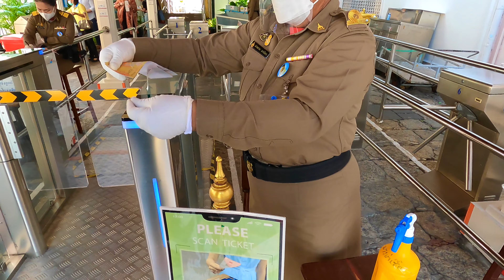Bangkok Tour Grand Palace The Top Attraction In Bangkokl | Indian In Thailand 2022